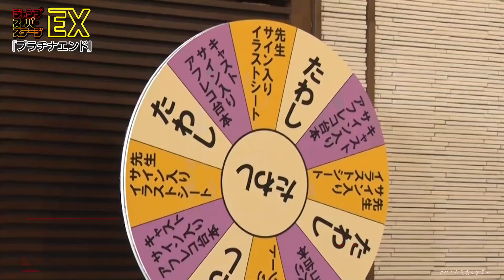小倉唯の天使の矢ダーシチャレンジ！～あれ～おかしいな～ｗｗ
小倉唯だけのチャンネル

ファンとして
毎回投稿するのは
唯ちゃんへの思い